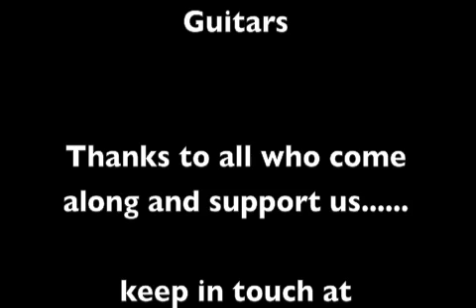Christmas Gig 2009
A wee collection of stuff put together about our Christmas gig in The Moorings in Aberdeen. A brilliant night for everyone that was there. Once again, Merry Christmas and Happy Hogmanay !!!
We all hope your 2010 is a happy one for you.